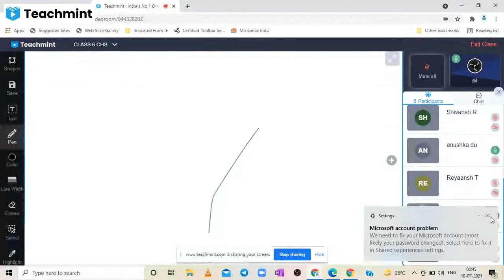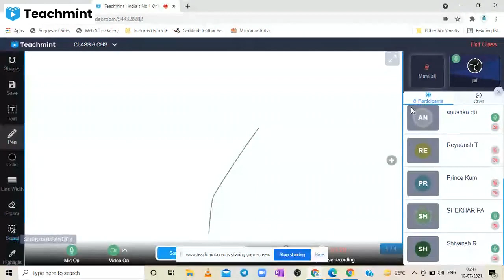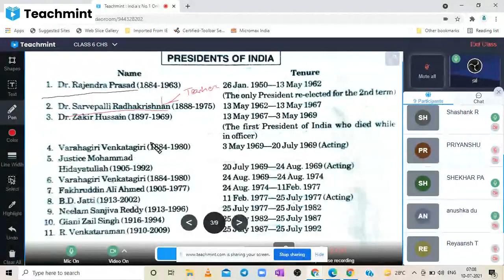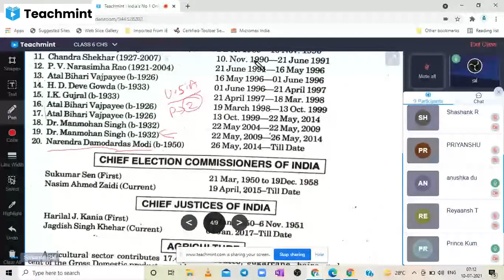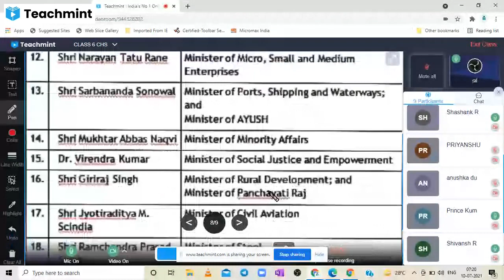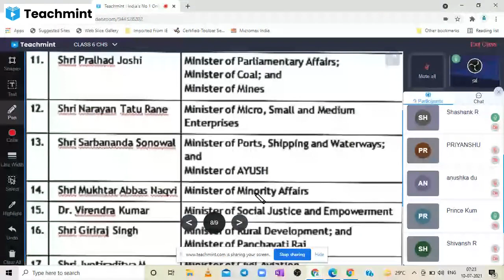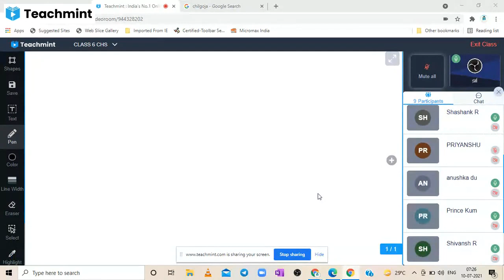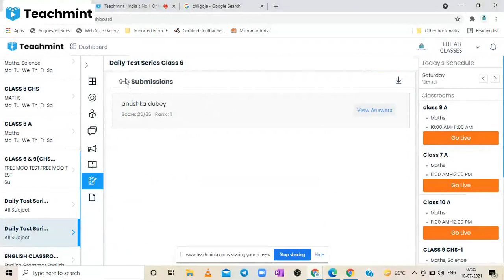CHS EXAM 2021|DAILY CLASS|FREE CHS PREPARATION|CLASS 6CHS EXAM|CLASS 9 CHS EXAM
THEABCLASSES.TEACHMINT.IN